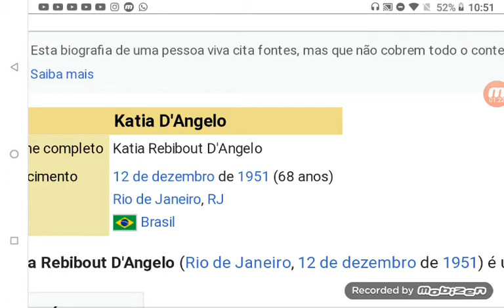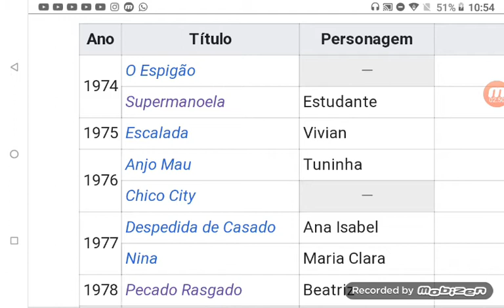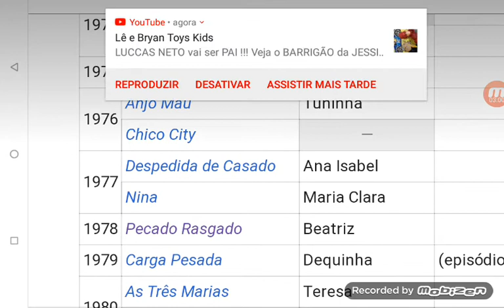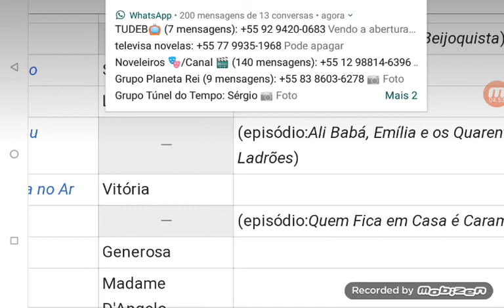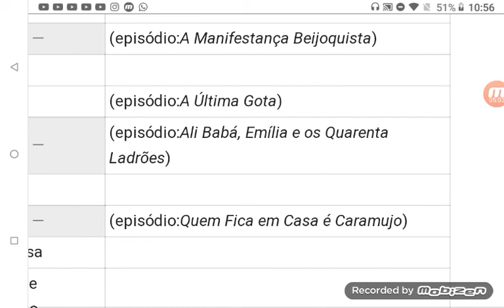Atores em carreira atriz Kátia e Angelo canal tio pedro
Este vídeo fala sobre tv